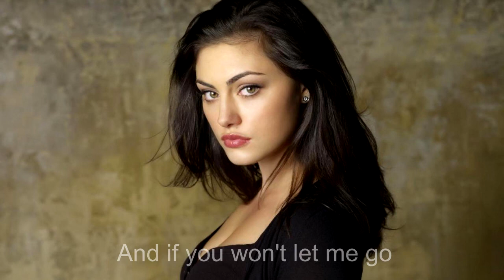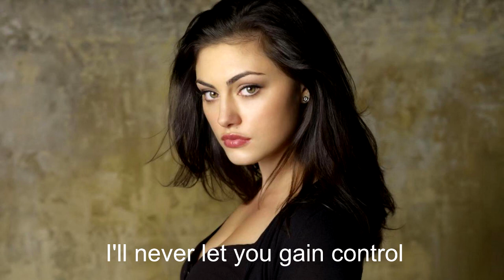Esthero with Danny Saber - Song for Holly (Lyrics)